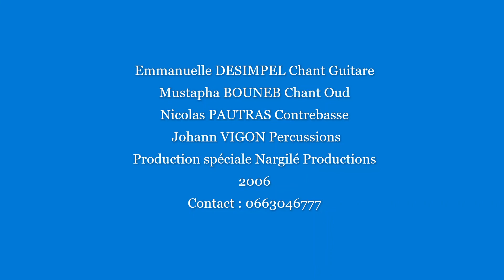Emmanuelle DESIMPEL "la teuf"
"La teuf" Extrait de l'album promotionnel AHLEM Les rêves
Emmanuelle DESIMPEL Paroles et musique, Chant Guitare
Mustapha BOUNEB Chant Oud
Nicolas PAUTRAS Contrebasse
Johann VIGON Percussions